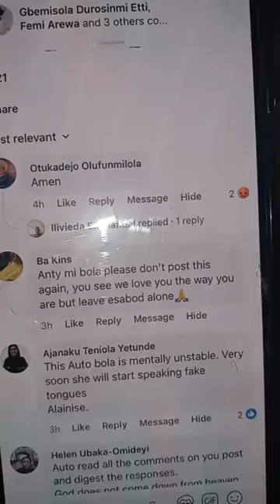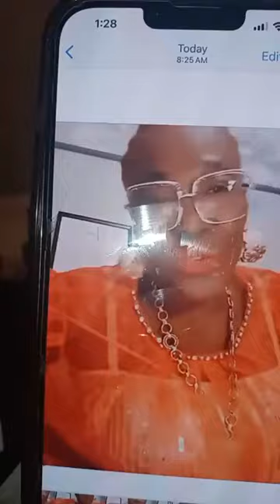Explanation IYA ELEWE and Congratulations BUKKY JESSE! AUTO BOLA LIVE AUTO SUCCESS OLA LIVE